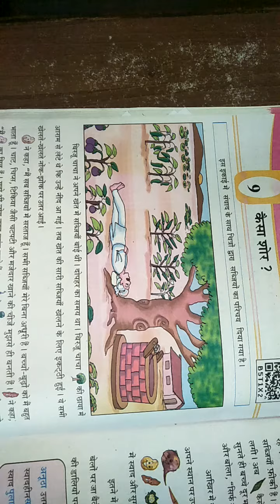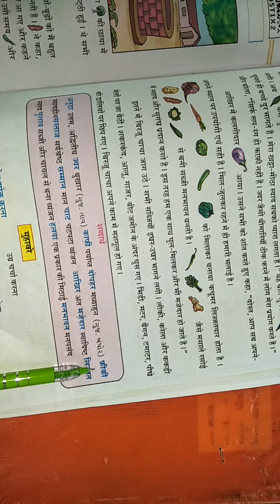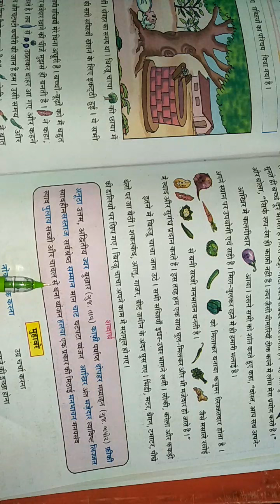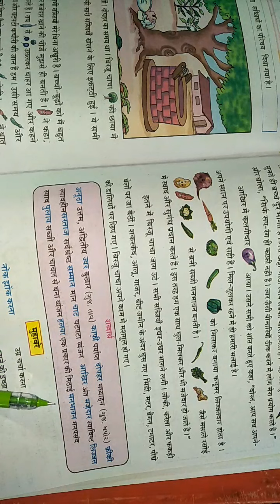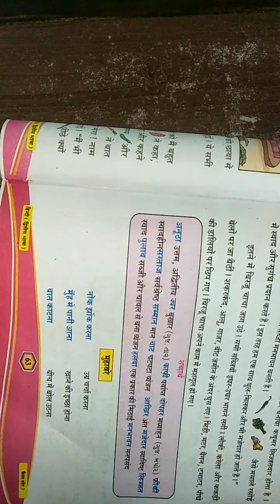ધોરણ 3. ગુજરાતી એકમ 6 બતક અને અથવા પણ હંસ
Svanirbhar primary school dahod.